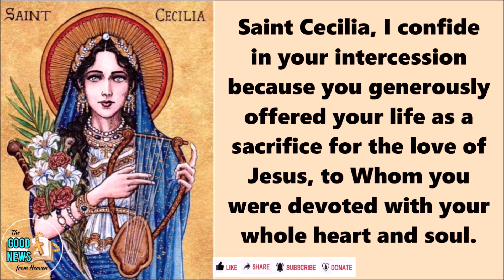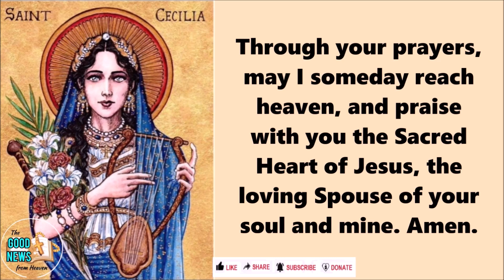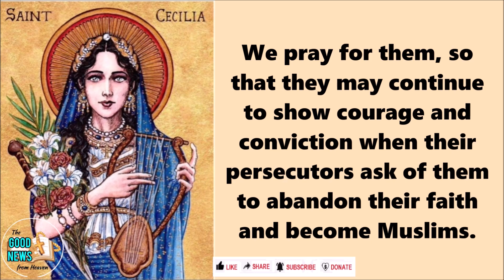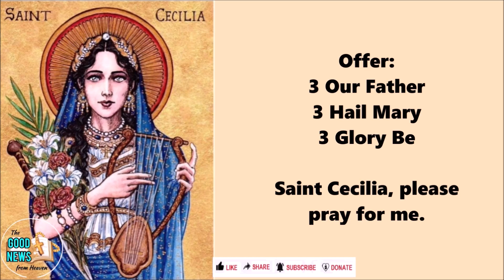DAY 4 | POWERFUL Novena to SAINT CECILIA | Patron Saint of Musicians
May this novena guide help you in your devotions to God through Saint Cecilia.

Want to improve your digital content with lifelike voices?